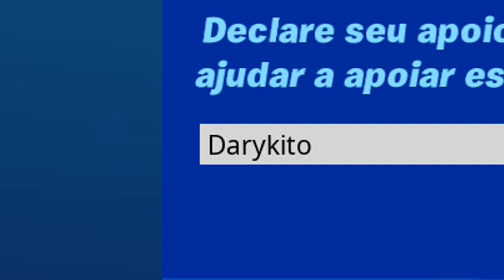A EPIC COLOCOU ESSE MODO DE VOLTA... SÓ SNIPER !!! - Fortnite 😱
- Daryki